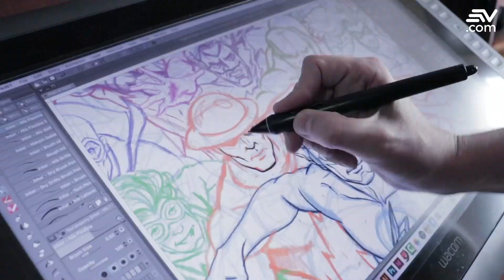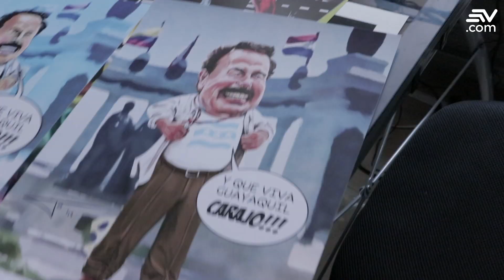José Luis Molestina, un recorrido por su estudio